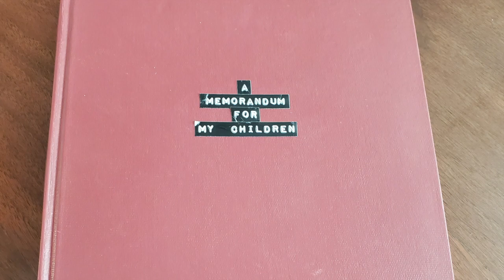Daily Devotionals That Christ's Light Be Seen in Us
Alex Evins